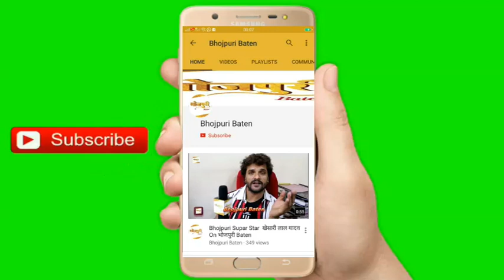Dinesh Lal Yadav और Amrapali Dubey से ख़ास मुलाक़ात Nirahua The Leader फिल्म के सेट पर